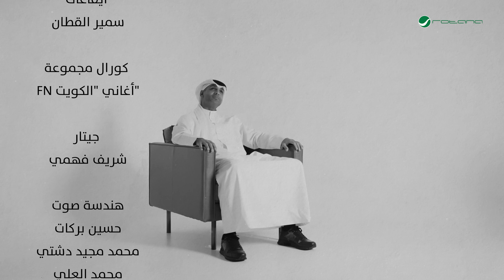Ibrahim Dashti - Mashy Mawadda | Official Music Video 2024 | إبراهيم دشتي - ماشي موده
✶ Lyrics : Saad Al Muslim | سعد المسلم
✶ Composition : Fahd Al Nasser | فهد الناصر
✶ Arrangement : Walid Fayed | وليد فايد

✶ Lyrics | الكلمات

إزرع محبّة غير يصفالك عنى
قِدها المحبّة عكننة في عكننة
تسأل وتدري خير من يُسأل أنا
ما كُل من فارق هفىٰ قلبو وحنّ

بالناس مامثلك يامُرهف يا عفيف
بالناس مامثلك يا أبيض يا نظيف
إتشوف عيب الناس وتمثّل كفيف
وتحسب اللي غاب يَذكُر لَك شجن

مِن راحِتَك مِن صِحّتك والعافية
إبذَخ مشاعر حب ولا هي كافية
إنتَ قصيدة بس ماهم قافية
والمشكلة يا قافية مو بالوزن